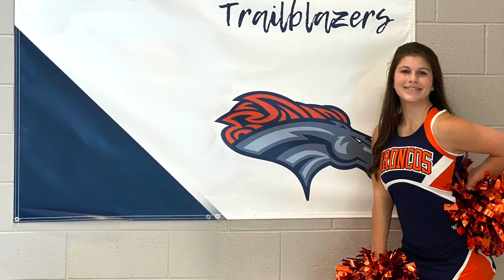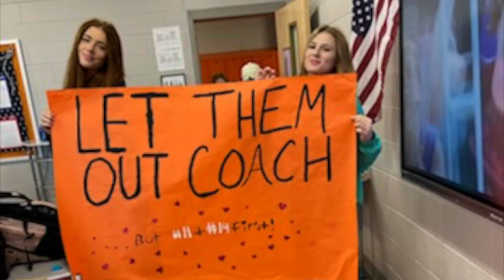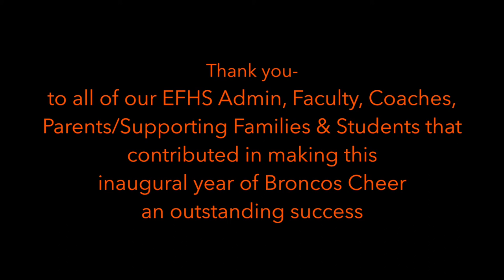💙EAST FORSYTH HIGH SCHOOL BRONCOS CHEER INAUGURAL YEAR AWARDS BANQUET CHEERLEADERS PHOTO MONTAGE 💙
🎉East Forsyth High School Broncos Cheer Inaugural Year Awards Banquet Cheerleaders Photo Montage 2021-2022.  Highlights Competition, Varsity Football Sideline, Junior Varsity Football Sideline, and Basketball V/JV Cheerleaders🎉